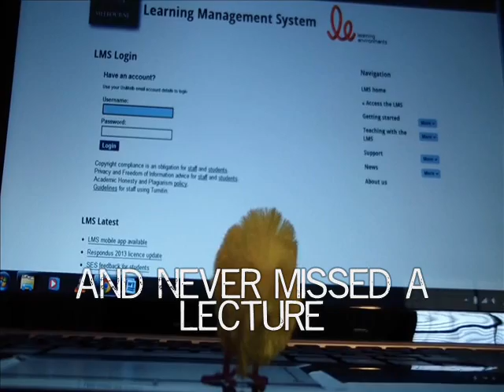Wagging uni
Josh and his feathered friends show us how wagging can result in dire consequences. Can someone please pass the gravy?